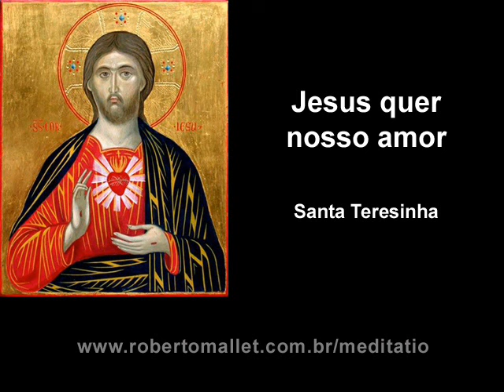Santa Teresinha - Jesus quer nosso amor